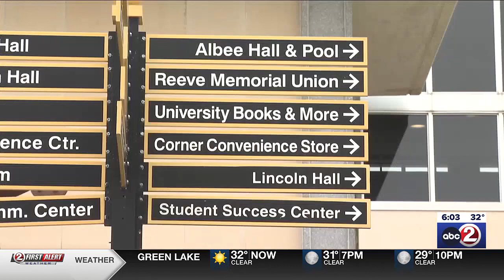UW Regents approve GOP funding bill